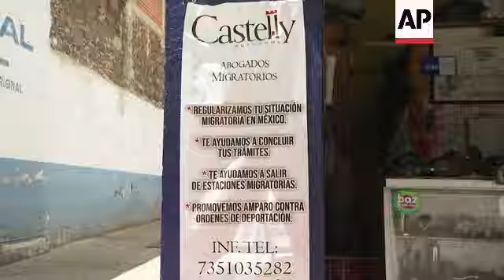Thriving network preys on migrants crossing Mexico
RESTRICTION SUMMARY:

ASSOCIATED  PRESS
Suchiate, Mexico - 3 October 2022
1. Various of migrants entering Mexico after crossing Suchiate River
2. Mexico Immigration officer checking migrants ID's
3. Various of migrants walking into Tapachula street

ASSOCIATED PRESS
Puebla, Mexico - 22 September 2022
4. Public defender Mónica Vázquez outside her office
5. Setup shot of public defender Mónica Vázquez
6. SOUNDBITE (Spanish) Mónica Vázquez, Public Defender:
"This corruption is unbelievable and I have had talks with people who are experts in migration and they tell me that this is never going to end, because many, many high officials are involved."

ASSOCIATED PRESS
Tapachula, Mexico - 4 October 2022
7. Various of Mexico Immigration officer processing migrants

ASSOCIATED PRESS
Mexico City, Mexico - 3 October 2022
8. SOUNDBITE (Spanish) Andrés Ramírez, Chief of the Mexican Commission for Refugee Aid:
"Zero tolerance. I mean, since we arrived we have not allowed it because it is very serious, because it is a miserable thing (to do) as far as we are concerned. Because how is it possible that people who are in need of international protection suffer at the hands of officials of the body that is in charge of their protection?"

ASSOCIATED PRESS
San Pedro Tapanatepec, Mexico - 7 December 20222
9. Various migrants outside pawn shop/money wiring office

ASSOCIATED PRESS
10. Various of exterior of Claudia Ibeth Espinoza's law firm in front of Immigration Detention Center

ASSOCIATED PRESS
11. SOUNDBITE (Spanish) Claudia Ibeth Espinoza, Immigration Lawyer:
"It is not necessary to pay an immigration officer to let me in, to let me have special treatment. No, no, it is not necessary, because it is like saying that I am going to pay the Public Prosecutor's Office to let me see a detained person. If the Federal Public Defender's Institute doesn't know how to do its job in immigration matters, it's not our fault as private attorneys."

ASSOCIATED PRESS
San Pedro Tapanatepec, Mexico - 7 December 2022
12. Various of migrants inside camp

ASSOCIATED PRESS
13. SOUNDBITE (Spanish) Claudia Ibeth Espinoza, Immigration Lawyer:
"And in that we are neither profiting, nor stealing, nor doing anything outside the framework of the law. Working and working well does not imply doing something illegal."

ASSOCIATED PRESS
San Pedro Tapanatepec, Mexico - 5 October 2022
14. Migrants sitting on bleachers
15. Various of Dominican migrant Luilly Ismael Batista talking to AP Reporter
16. SOUNDBITE (Spanish) Luilly Ismael Batista, Dominican Migrant:
"They asked for money at Siglo XXI (Migration Detention Center). First you have to give the lawyers $150 to $500 to get you out of here. If not, they tell you they are going to deport you back to your country, because that is a partnership they have with the immigration authorities."
17. Migrants walking inside camp
18. Dominican migrant Luilly Ismael Batista talking to AP Reporter
19. SOUNDBITE (Spanish) Luilly Ismael Batista, Dominican Migrant:
"A friend came out, I gave him my ID and the lawyer called me by the loudspeakers. They let me leave, but I had to give my passport and my ID card as a guarantee to the lawyer so that I would pay him when I got out."

ASSOCIATED PRESS
San Pedro Tapanatepec, Mexico - 13 December 2022
20. Vacated migrant camp
21. Lone police patrol vehicle guarding vacated migrant camp
22. Aerial shot of vacated migrant camp ++ MUTE ++
STORYLINE: